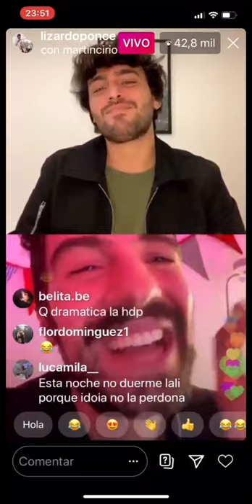LA FARAONA Y LIZARDO SE RIEN DE LA HERMANA DE AMAIA MONTERO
Luego del escándalo de Lali y Amaia Montero, La Faraona y Lizardo hicieron un vivo donde se rieron de los tweets de la hermana de la cantante.